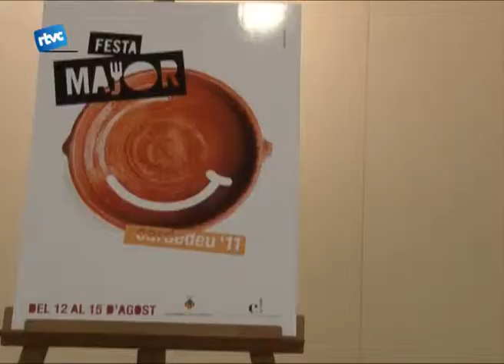Una cassola com a imatge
Dimecres a la sala de les columnes de l'Ajuntament és va presentar la programació que te com a element destacat el centenari dels geganters, i la imatge gràfica de la festa major d'enguany basat en el tradicional dinar de festa major i que és pel de referencies culinàries.